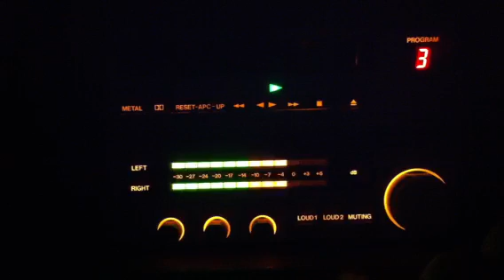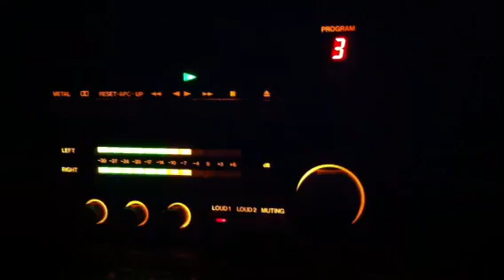Clarion vintage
Sistema a7 "l'invidia"